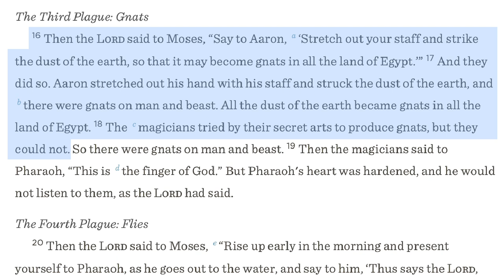0316 Why Do Plagues Happen? - A Higher Things® Video Short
Plague and sickness can drive us from our sins and put things in proper perspective. In the OT, God sent plagues to save His people from slavery. In the NT, God crucified His Son to save you from sin, death, and the devil. All that God does, He does to save His people. If you start with Christ, everything that happens might be seen as ultimately good, too, by faith.